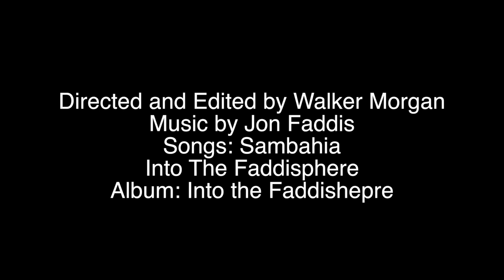C Michael Norton Infinity's Sprawl